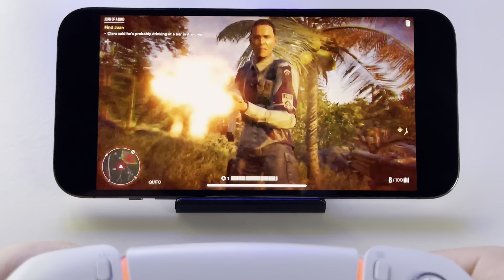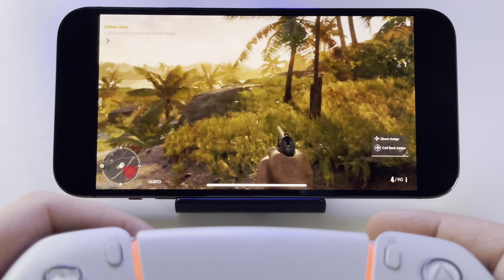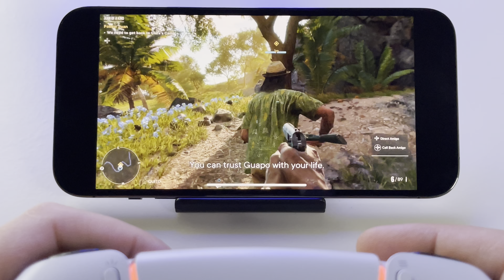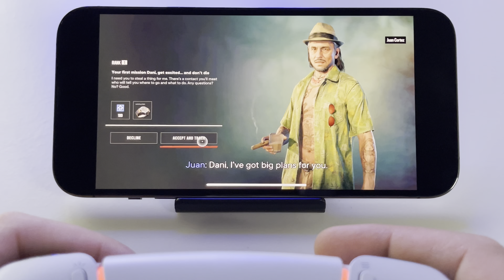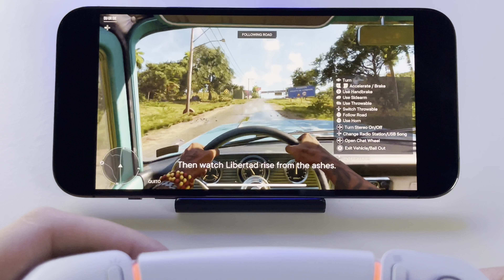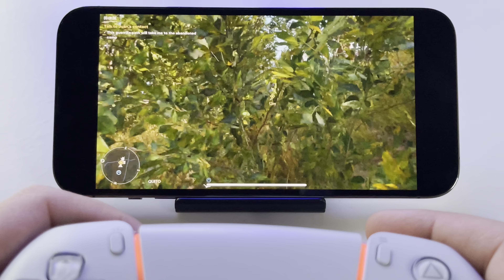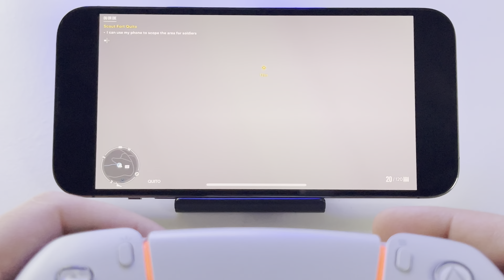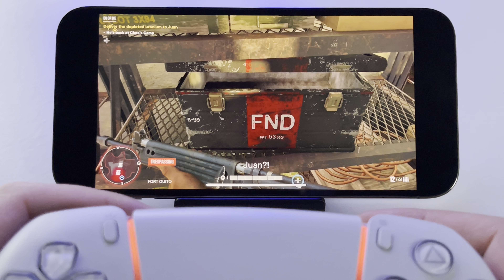Far Cry 6 on iPhone 13 Pro Max via Stadia - The ultimate portable console?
Far Cry 6 on iPhone 13 Pro Max via Stadia cloud gaming - PS5 controller gameplay